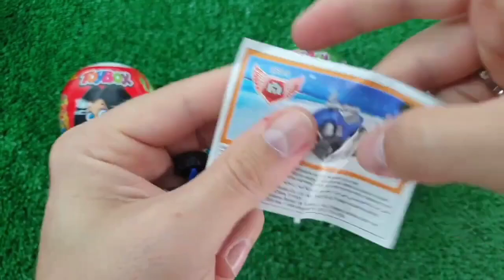ASMR Mukbang 두찜 신메뉴 스팸부대 찜닭먹방 떡볶이 튀김 치즈볼 Spicy Noodles Tteokbokki Chicken Eating.I HIU 하이유, Candy